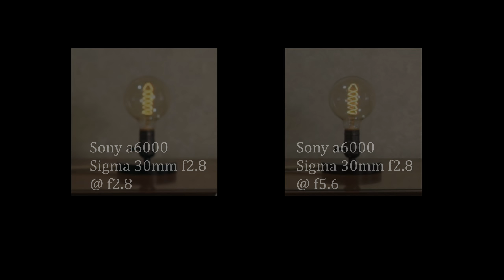Проблема с автофокусом Сони a6500/a6000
*** смотрите ниже в описании дополнение от 28/11/2019 ***

В этом видео я попытался изобразить что-то вроде "сумасшедшего учёного" - судя по комментариям, получилось не очень... Тем не менее проблема реальная - проблема со следящим автофокусом Сони Альфа а6000 и а6500 при видеосъемке. Размытый фон дрожит/мерцает. На момент съёмки у меня проблема была только с одним объективом Sigma 30mm f2.8. Позже купил Сони 18-105, с ним то же самое. Ещё пара объективов Сони, которыми я почти не пользуюсь такой проблемы не имеют. У американца Dunna на ютубе ролик где он говорит, что у него такая же проблема с несколькими объективами. Проблема заметна, если картинка статичная и на фоне есть яркие пятна. Проблема есть у обеих камер a6000 и a6500, но их поведение несколько различается. У а6000 дрожание иногда прекращается, но всё равно фон иногда подёргивается. У а6500 если уж дрожит, то всё время (но намного меньше при прикрытой диафрагме, и у меня вообще нет дрожи на некоторых объективах). Я думаю, у Сони а6300 такая же проблема.

01:22 первый тест  Sigma 30mm @f2.8
01:40 тест  Sigma 30mm @f5.6
02:25 тест  Sigma 60mm @f2.8
05:52 тест на улице Sigma 30mm @f2.8

[28/11/2019 update] Повторил тесты с новым firmware 3.21 для а6000 и 1.06 для а6500, и протестировал дополнительно объектив Sony f4 18-105.
Sigma 30 @f2.8 - мигает на обеих камерах так же, как и раньше
Sigma 60 @f2.8 - не мигает на обеих камерах, как и раньше
Sony 18-105 @f4 30mm - мигает немного, значительно меньше, чем Сигма 30мм
Думаю, нет смысла отдельное видео выкладывать про это.